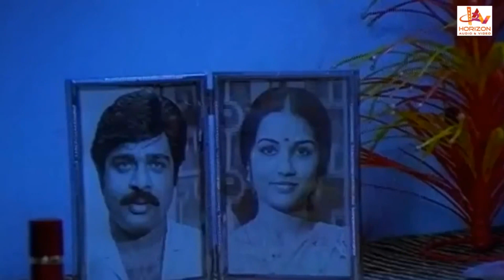രമ രഹസ്യമായി ഒന്ന് സഹകരിച്ചാൽ ജയന് പ്രമോഷൻ ഉറപ്പ് | Malayalam Movie Scene | T G Ravi | Chithra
Ivide Ingane is a 1984 Indian Malayalam film, directed by Joshiy and produced by Prathapachandan. The film stars Ratheesh, Sukumaran, Seema, Sumithra, Chithra, Philomina, Sukumari, Prathapachandran, Kunchan, V D Rajappan, Vettoor Purushan, Jagathy Sreekumar, Master Rajakumaran Thampi, Kunjandi, T. G. Ravi and Baby Soniya. The film has musical score by Shyam.